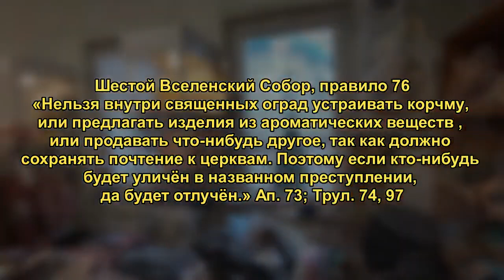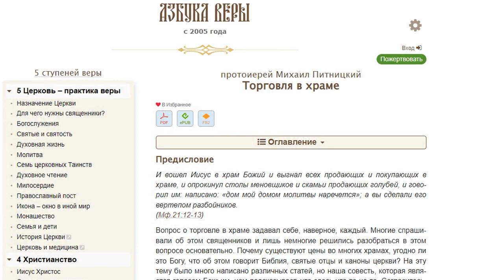Торговля в храме. Во свете Библии и святых отцов.